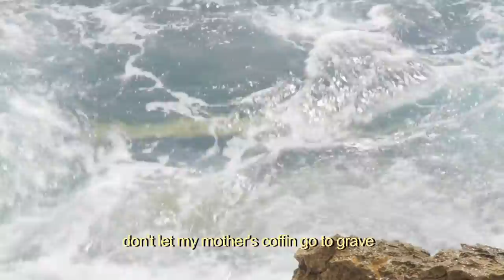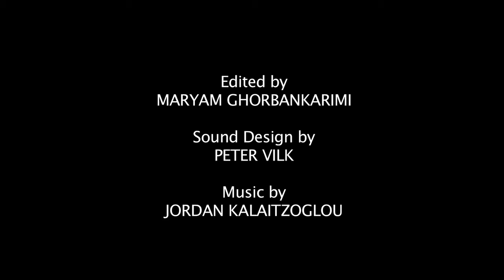The Confession a short film about Lebanese poet Yehia Jaber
Directed, producted and filmed by Roxana Vilk, music Peter Vilk and editing Maryam Ghorbankarimi. Commissioned by Reel Festivals ( now Highlight Arts)
This film is one of three shorts I made during a week in Beirut in May 2011. The films were commissioned by Reel Festivals and Creative Scotland and the remit was make a series of short films "inspired by" the festival of poets. It was an amazing week, it's not every day that you get to meet poets from Lebanon, Palestine, Syria and Scotland.

The starting point for this film was conversation about poetry and war with Yehia Jaber, a leading poet in Lebanon, and a very inspiring man, whose extraordinary life journey from a fighter to a poet merits a much longer film, so that is what we are planning to do.

I filmed it on a Canon EOS 7D, with a Rhode SVM Mic attached to it and also recorded seperate sound on a Zoom H2 mic.

I then came back home to sunny Scotland and collaborated with my usual suspects, the gorgeous Maryam Ghorbankarimi on editing and of course music and sound design by the talented Pete the Beat you can check more of his superb music & sound design

I'm hoping to get more funding to go back to Lebanon
(and hopefully Syria) and continue filming with the poets, I feel there are many more stories to tell, and also continue my collaboration with the wonderful Reel Festivals. check them out here,they are pretty amazing folk reelfestivals.org/

There will also be some shorts I'll make of the fantastic Scottish poets too, coming soon..

Produced, Directed and Filmed by Roxana Vilk
Executive Produced by GOL Productions & Reel Festivals
Edited by Maryam Ghorbankarimi
Sound Design and Music by Peter Vilk
Production Assistant Stefanie Van De Peer
Filmed on location in Beirut 2011, with a Canon EOS 7D
and film sound recorded on a Zoom H2 mic and Rhode SVM Mic ( attached to the camera)

Commissioned by Reel Festivals 2011, Creative Scotland and Scottish Poetry Library and Firefly International.
Read More…